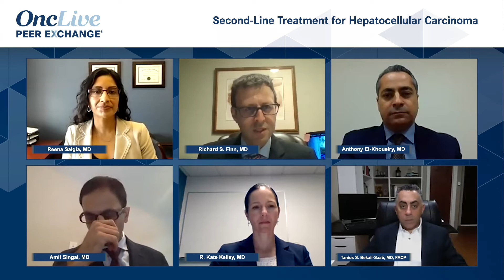Second-Line Treatment for Hepatocellular Carcinoma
Considerations for initiating second-line therapy for hepatocellular carcinoma as the therapeutic landscape evolves with novel treatment strategies.